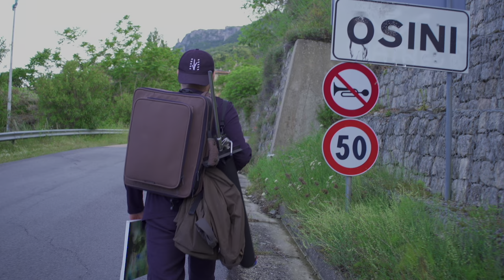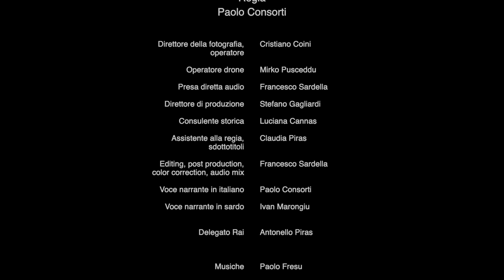Mammai PROMO (versione in sardo) di Paolo Consorti, musiche di Paolo Fresu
“Mammai” è il docufilm in lingua sarda che Rai Sardegna ha coprodotto insieme a Opera Totale, in onda in due puntate domenica 8 e 16 ottobre alle 10.00 su Rai 3 Sardegna e disponibile successivamente su Rai Play. Scritto e interpretato da Paolo Consorti, con le musiche di Paolo Fresu, il progetto racconta il viaggio autobiografico di un artista di origini sarde, che torna nella terra della madre, nel paese di Osini, per dipingere miniature pittoriche, ispirate agli ancestrali paesaggi dell’isola.
Un viaggio alla ricerca delle proprie origini e di un soggetto da dipingere, ma anche un “tuffo mistico”, un percorso onirico in cui Paolo proverà a immaginare una casa che non c’è più, quella casa dove nacque la madre, prima che la violenza dell’acqua portasse tutto via. Mammai è un’opera tenera e sognante, in cui i magnifici paesaggi ogliastrini fanno da sfondo a un racconto pieno di purezza e intensità, arricchito dalle numerose testimonianze reali degli abitanti di Osini Vecchio che, tra un aneddoto e l’altro sull’infanzia dell’artista, ricostruiranno la storia del paese abbandonato in seguito alla tragica alluvione del 1951.
Un progetto realizzato grazie alla preziosa collaborazione del Comune di Osini, nonché del MAN_Museo d'Arte Provincia di Nuoro.
Testi e regia di Paolo Consorti, musiche di Paolo Fresu, direttore della fotografia Cristiano Coini, audio e postproduzione di Francesco Sardella (Pink House Studios), direttore di produzione Stefano Gagliardi, assistenza alla regia e consulenza linguistica di Claudia Piras, consulenza storica di Luciana Cannas, cura Rai di Antonello Piras. La voce narrante in sardo è di Ivan Marongiu, il ruolo di “mammai” è interpretato da Martina Piras. Si ringrazia l’artista Giovanni Pastorello, la direttrice del Museo MAN Chiara Gatti, il Comune di Baunei – Santamaria Navarrese e il Comune di Tortolì.